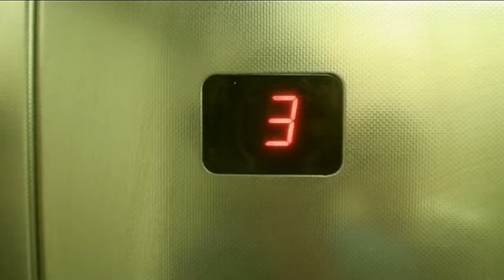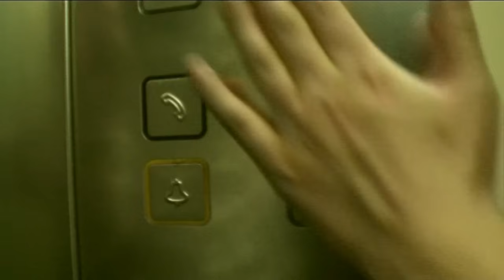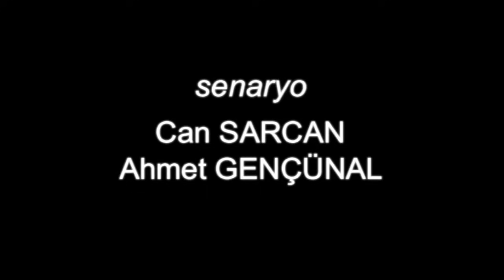1 Metrekare Asansör (Kısa Film)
Yapım yılı: Nisan 2008
Proje: Can Sarcan & Ahmet Gençünal